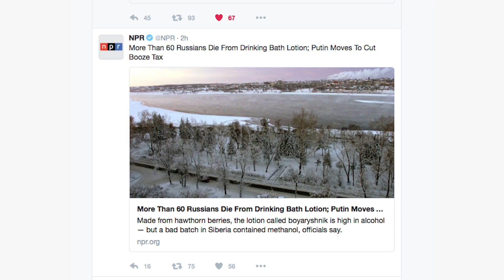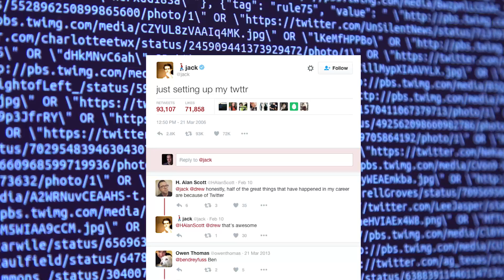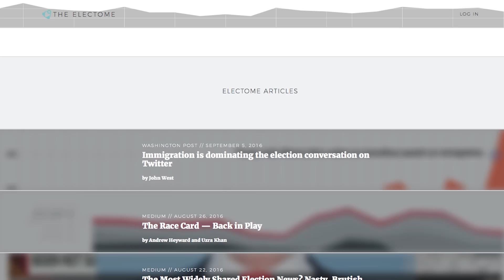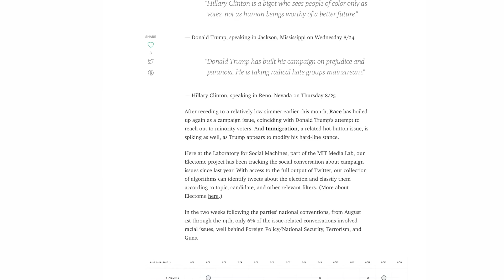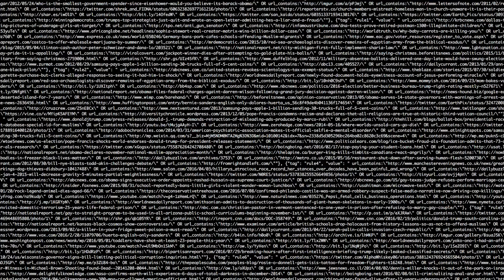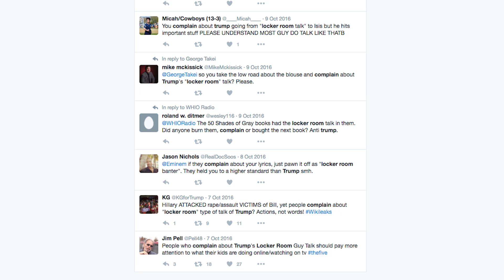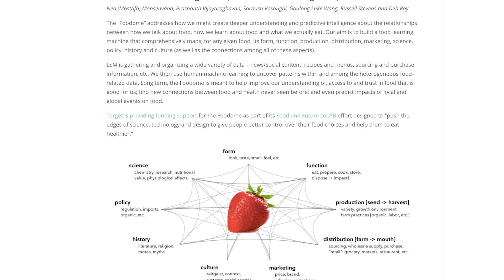The Electome: Where political journalism meets AI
Built at the Laboratory for Social Machines (LSM) with support from Twitter and Knight Foundation, The Electome is a data project aimed at improving journalism and electoral politics in the social-media age. During the 2016 US presidential election, The Electome used machine learning, network science, and other artificial-intelligence techniques to track the public response to the campaign, with a focus on policy issues. Dozens of stories were published with news organizations including The Washington Post, CNN, and Vice. The Electome was also an official partner of the Commission on Presidential Debates, providing data and suggested questions to the moderators. One of its analytic tools was the focus of an exhibit at the Newseum in Washington, D.C. LSM is the only science lab in the world with access to Twitter’s full output of approximately 500 million tweets per day.

Additional footage courtesy of YouTube.